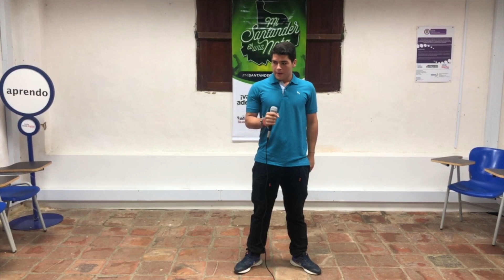TS - VALLE DE SAN JOSÉ - CANTO - DAVID SILVA